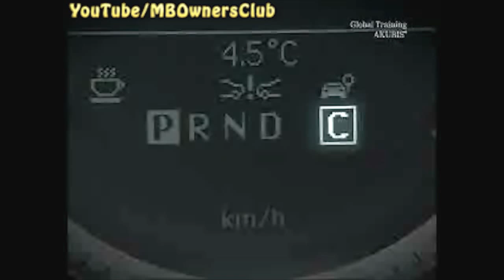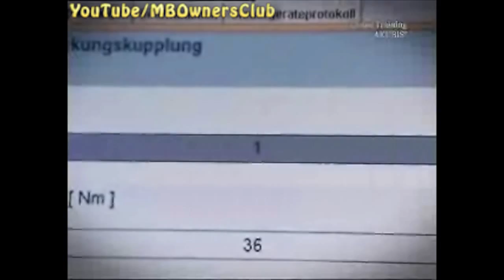Mercedes-Benz - Mode of operation of the standstill decoupling function 722.9 | W207, W212, W221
The standstill decoupling function  automatically shifts the transmission  to neutral.
It saves up to 0.4 l of fuel per 100 km.
The following conditions must be met for standstill decoupling to activate:
A speed of 15 km/h must have been exceeded once.
Transmission mode "C" or "E" must be selected.
On vehicles with 4-matic, program "S" is also possible.
The slope of the road may not be more than 18%.
The transmission oil temperature must be between 10 and 110 °C.
The coolant temperature must be between 0 and 120 °C.
The engine speed must be at least 570 rpm and max. 1000 rpm.
If these requirements are met, the standstill decoupling function activates ...
... when the driver brakes the vehicle with  a braking torque of at least 250 Nm  and brings it to a standstill.
It is also activated when the car is braked using the Hold function.
The driver does not notice the decoupling.
Star Diagnosis demonstrates this.
"No transmission" appears in the actual gear field after the brake application.
The first gear is automatically re-engaged upon start-off.
The standstill decoupling function is a Blue Efficiency technology.
It helps to save fuel and protect the environment.